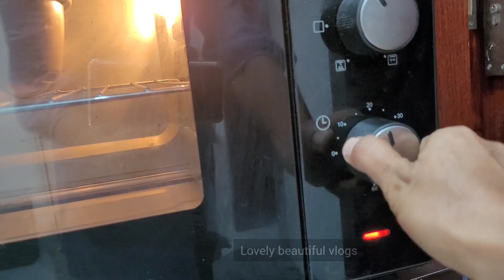vlog #82/Cake surprise to my son / Weight loss journey /Lovely beautiful vlogs